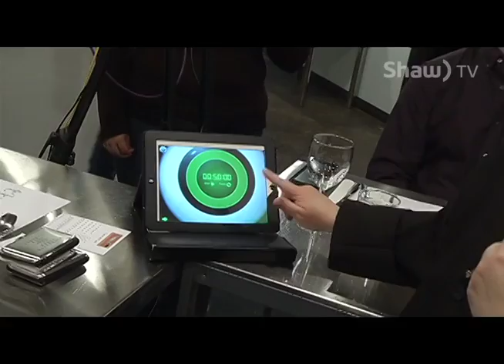SLICED EPISODE 2 PART 1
Hosted by Meg Tucker and Vinnie Taylor from Cruz 100.7 FM, watch two local chefs battle head to head in this unique fundraiser benefiting Women's Outreach Centre.  In this episode Pete from Sophear Restaurant is up against Robert from Earls Restaurant.

Meg Tucker: @Tuckermeg
Vinnie Taylor: @VinnieTaylor